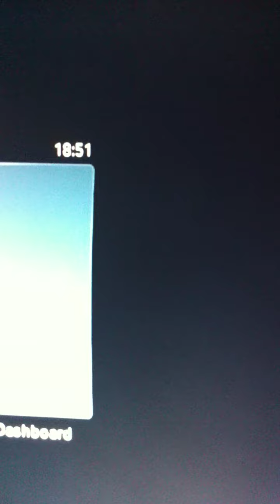youtube video #-DiA0WuF5JQ